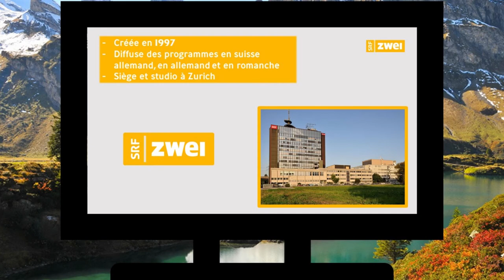A la télé : SRF 2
Cette vidéo vous informe sur la deuxième chaîne de télévision suisse allemande : SRF 2
Mon logiciel de montage (Meine Montage-Software) : Shotcut